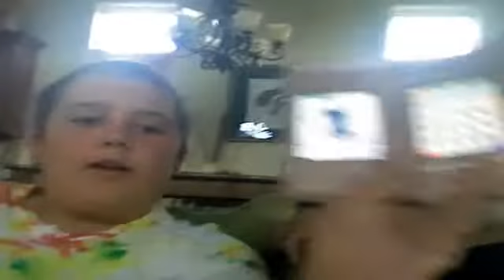In Florida with no internet for Xbox. Its still cool though.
Paying $172 for a pair of sunglasses?! Thats outrageous! Lets buy 10!